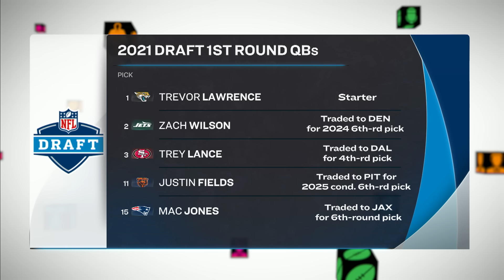Chris Simms' 2024 Top 40 QB Countdown: No. 11 Trevor Lawrence | Chris Simms Unbuttoned | NFL on NBC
Jacksonville Jaguars' Trevor Lawrence lands just outside the top 10 in Chris Simms' Top 40 QB Countdown, with Simms wondering how the franchise signal-caller can adjust when leading his offense during rough stretches.